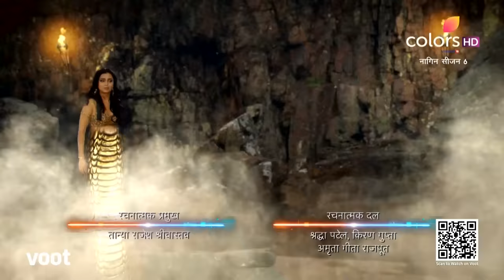Naagin 6 | नागिन 6 | Episode 76 | 30 October 2022